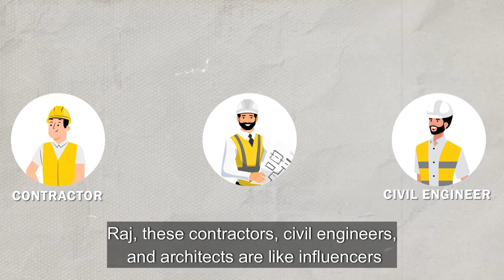"Elevate Your Sales: Master Account Segmentation Strategies".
Today, we're going to explore how effective data segmentation can significantly enhance your business strategy in the construction sector.

Vinod has managed to acquire the data, so what's next, Raj? First, we will categorize each company within our data across different tabs, such as builders, architects, contractors, and civil engineers. This is what we call maintaining our database.

But you might wonder, why bother with architects and contractors when my primary buyer is a builder? Well, Raj explains that contractors, civil engineers, and architects act like influencers in the construction industry. They are crucial because builders often consult them before making any decisions. By understanding the priorities of these segments, we can develop engagement plans that are much more effective.

This approach will significantly enhance our marketing strategy. So let's discuss this further with our contact hub and see how we can elevate our business tactics with connecting technology.

✅Key Points:

📌Data Segmentation: Understand the importance of organizing your data into specific categories like builders, architects, contractors, and civil engineers.

📌Role of Influencers: Recognize the influential roles of architects, contractors, and engineers in the decision-making process of builders.

📌Engagement Plans: Learn how to tailor engagement plans based on the specific needs and influence of each segment.

📌Boost Marketing Strategy: See how precise segmentation and targeted engagement can elevate your overall marketing strategy.

📌Implementation: Discuss practical steps to apply these strategies within your business to maximize impact.

| Thanks |